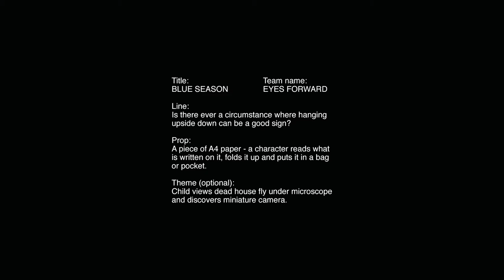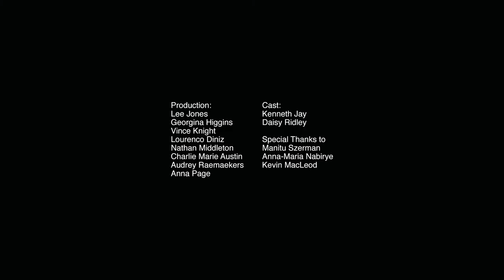Blue Season, short film with Daisy Ridley and Kenneth Jay for SCI FI LONDON 48 Hour Film Challenge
Curta metragem produzido para o SCI-FI-LONDON 48 Hour Film Challenge em 2013, estrelando Daisy Ridley & Kenneth Jay.

O que nos foi dado:

Title:
BLUE SEASON

Line:
Is there ever a circumstance where hanging
upside down can be a good sign?

Prop:
A piece of A4 paper - a character reads what
is written on it, folds it up and puts it in a bag
or pocket.

Director/Producer: Lee Jones
Writer/Director/Producer: Georgina Higgins
Director of Photography: Vince Knight
Production Manager: Lourenco Diniz
Boom Operator/DIT: Nathan Middleton
Art Director: Charlie Austin
Assistant Art Director: Anna Page
Make Up Artist - Audrey Raemaekers
Editor: Lee Jones
Editor/Colourist/Sound Designer: Vince Knight
Special thanks: Manitu Szerman & Anna-Maria Nabirye